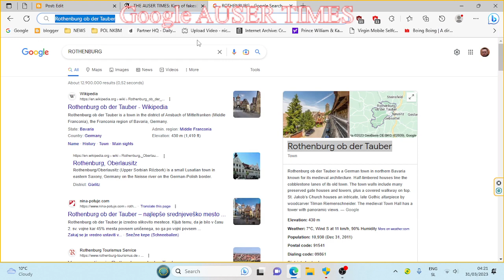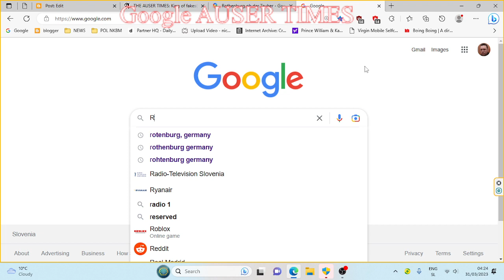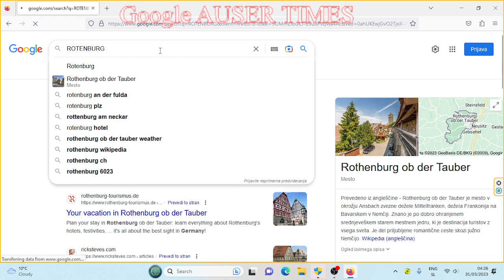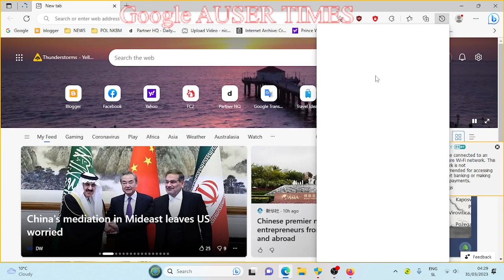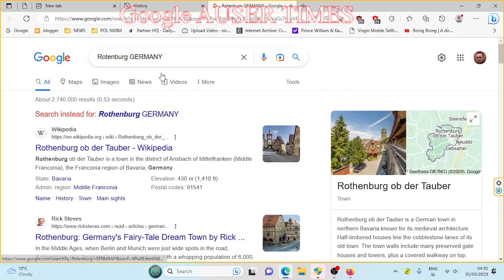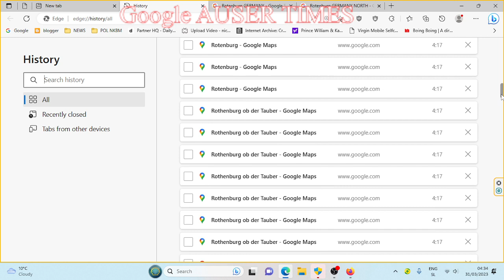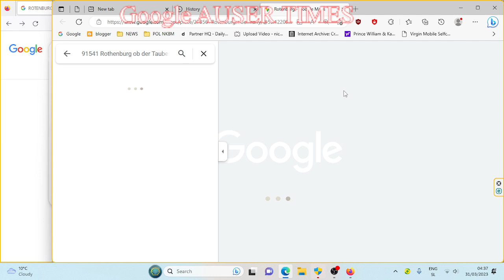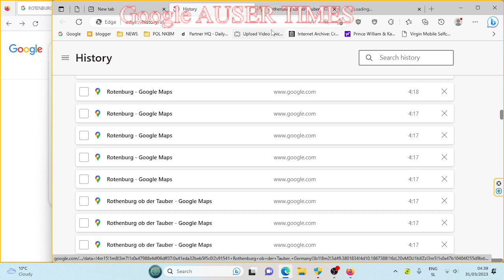GOOGLE DETERMINED TO PROTECT BRITISH ROYAL DNA LOCATION IN GERMANY WHERE THEY ALSO MET AND CONTINUE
LAVERAGE NEXT TO UKRAINIAN LAND SALE WILL BE USED TO BOOST OCCUPATION OF AFRICAN CONTINENT - RATHER PUSHING FORWARD(EXPOSING INTERNATIONALLY) THOSE FROM BROAD THAN FORCES OF THEIR OWN...

EVEN AFRICAN COUNTRIES WHICH HAD INTELL FROM OUR HOUSE IN NOVO MESTO CAN CONFIRM STATED. SAXE COBURG GOTHA WINDSORS ARE A NASTY PIECE OF WORK ORIGINALLY FROM HANOVER AREA - CITY KNOWN AS ROTENBURG(not Rothenburg ob der Tauber which Google doesn't want to recognise exists and where I was hijacked on numerous occasions by none others than SAXE COBURG GOTHA WINDSOR MOUNTABTTEN BATTEMBERGERS).